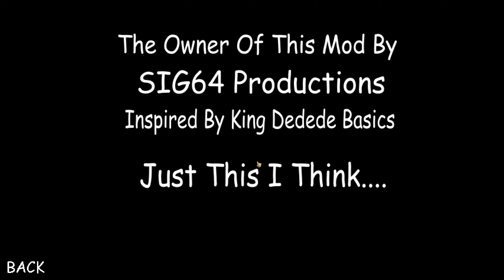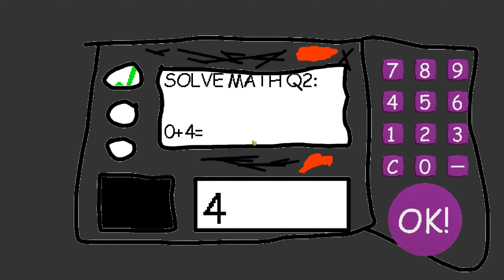Bocchan Basics 2 - Baldi's Basics Mod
Original Authors
mystman12 - made the original game.